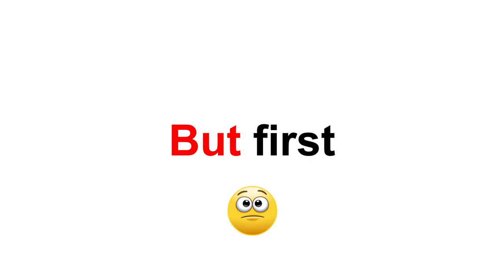THIS VIDEO NEVER ENDS..